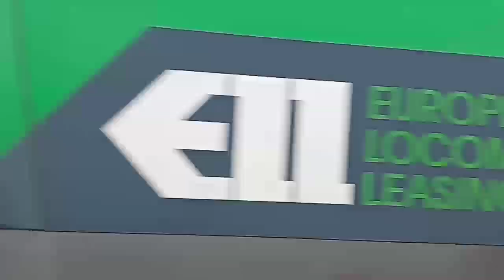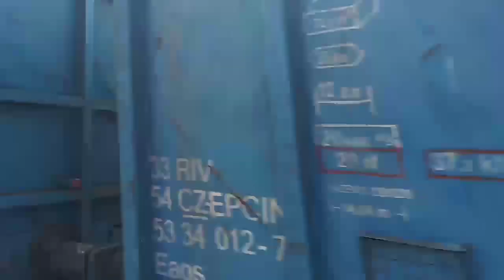Vlaky Hradčany 25.4.2021